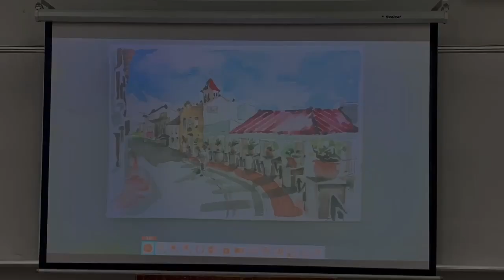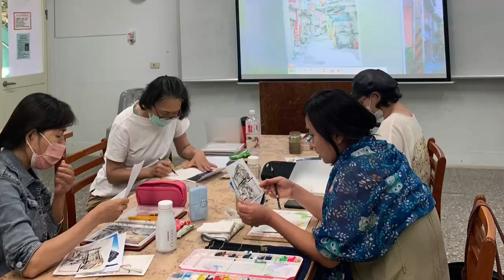112春季班 - 旅途上的點點滴滴街景水彩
▶班級：旅途上的點點滴滴街景水彩
▶講師：羅彩菱
▶簡介：
旅程中念念不忘的刹那,或是真心喜愛的小店... 按下快門拍張照片的同時, 想再把旅程中拍下的照片,用水彩來創作一張屬於自己的回憶嗎?快來報名Joyce老師的水彩課程！